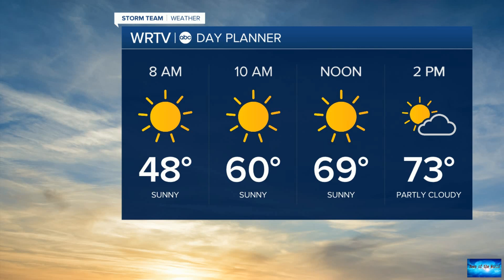Acting CBP chief 'shocked' by images of Border Patrol on horses, as administration doubles down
News of the world: Acting CBP chief 'shocked' by images of Border Patrol on horses, as administration doubles down. 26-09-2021

Acting CBP chief 'shocked' by images of Border Patrol on horses, as administration doubles downLee and Najla Weathersbee, residents of Del Rio, express their fears as thousands of migrants wait at the border to enter the U.S."Along with many of you, I was shocked by the images from Del Rio of Horse Patrol Units that have dominated the media in recent days" acting Commissioner Troy Miller said in the email. "What those images appear to portray is terrible and is not who we are."U.S. Customs and B

cold-hearted. second-chance.